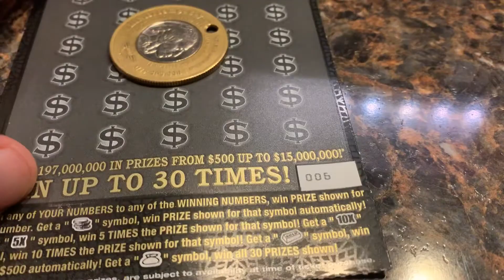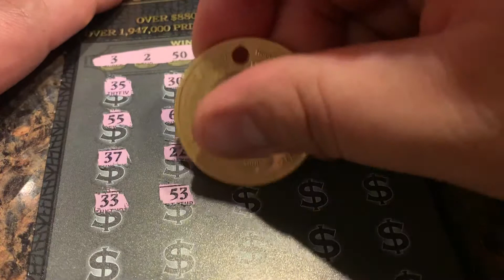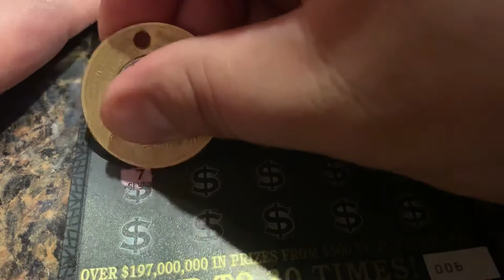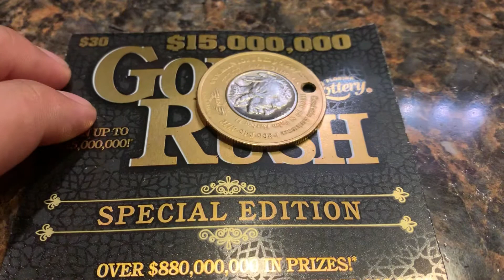Florida scratch off ticket 🏵🏵🏵 Gold rush special edition